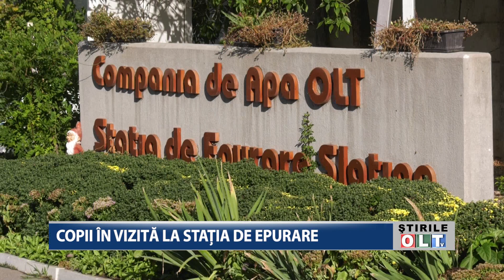COPII IN VIZITA LA STATIA DE EPURARE